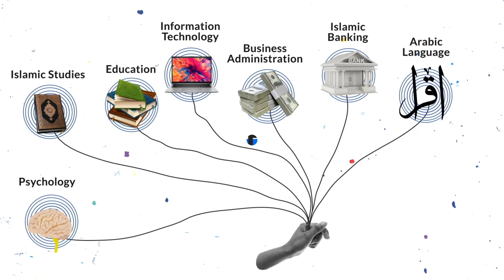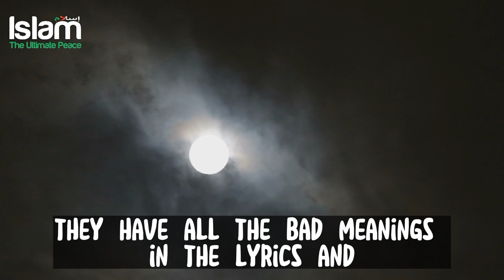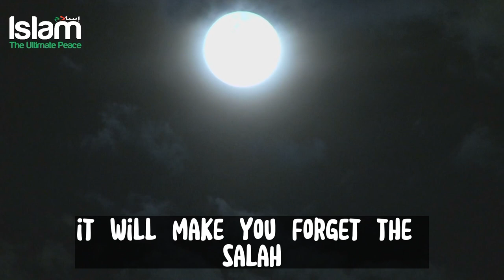SCHOLARS IN ARABIA BREAKING MUSICAL INSTRUMENTS IN PUBLIC TO RAISE AWARENESS !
There are limited options for the Muslim Ummah to get quality education without compromising your Islamic values, and IOU is the solution! By combining the worldly knowledge with Islamic wisdom, IOU allows its students to learn at the highest level while maintaining their dignity. Join the Spring 2023 Semester before March 28th to get the best of the both worlds .